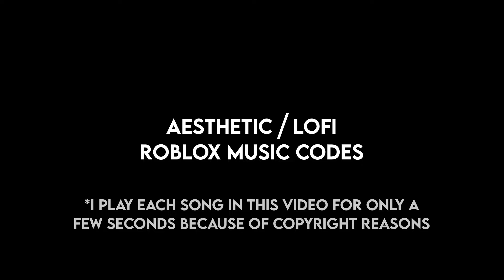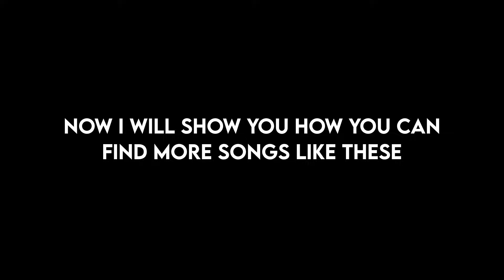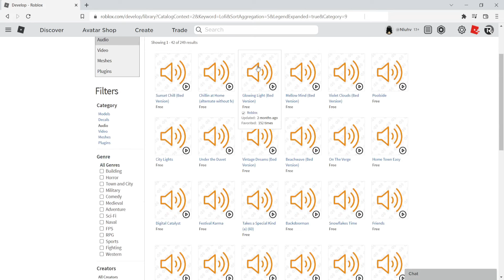Aesthetic / Lofi Roblox Music Codes (Still Working in 2024)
In this video, I show you some aesthetic / lofi music codes for Roblox that work as of may 2022.
I also show you how to find them at the end of the video. I can only play each song for a few seconds because of copyright so pause the video if you need to.

Chillin at Home (alternate without fx)

00:00) Intro
00:10) Music Codes
01:24) How to find more codes
02:07) Outro

I do not give permission for my videos to be reproduced in any way.

Roblox is an online virtual playground and workshop where kids of all ages can safely interact, create, learn, and have fun. It’s unique in that practically everything on Roblox is designed and constructed by members of the community. Roblox is designed for 8 to 18-year-olds, but it is open to people of all ages. Each player starts by choosing an avatar and giving it an identity. They can then explore ROBLOX and interact with others by chatting, playing games, or collaborating on creative projects. Roblox members can also buy Roblox currency called "Robux." They can use robux to shop at the online catalog and purchase avatar clothing and accessories as well as gamepasses from games that they enjoy playing!